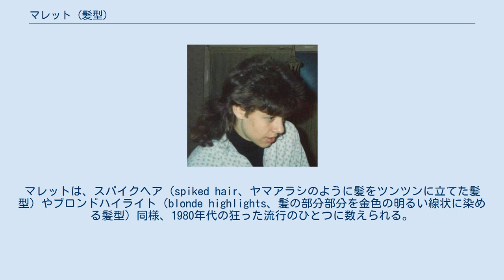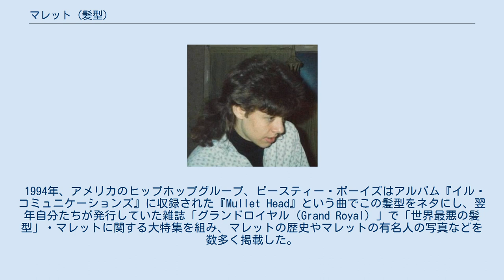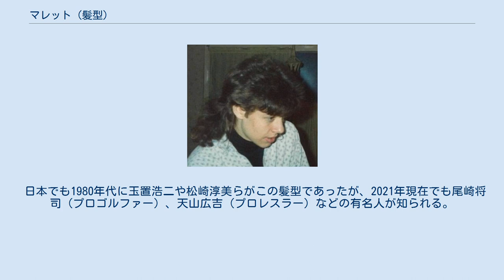マレット (髪型)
マレット マレット（mullet）とは、髪型のひとつ。
前髪など全体的にはショートヘアだが、襟足部分の髪だけを長く伸ばしたもの。
側頭部は刈り上げにすることが多い。
 オックスフォード英語辞典によると、この髪型を指していう「マレット」(mullet）は「アメリカのヒップホップグループ、ビースティー・ボーイズがおそらく造った言葉で、世に広めたのは間違いなく彼らである」。
ビースティーボーイズは1994年に自分たちの『Mullet Head』という曲のなかで「マレット」や「マレットヘッド」を形容辞として使っている。
それまで「マレットヘッド」〔直訳すればボラのおつむ〕という言葉は知性に乏しい人を指していう言葉で、映画『暴力脱獄』に登場する悪漢も「マレットヘッド」と呼ばれている。
 もともと欧米では1970年代に流行が始まり、1980年代に大流行を見た。
 1970年代初頭、襟足だけを伸ばした髪形だったデビッド・ボウイが人気歌手となり、グラム・ロックの流行とともにこの髪型も流行し始めた。
 1970年代末以来マレットは一般にも大流行し、1980年代に人気が爆発した。
歌手のマイケル・ボルトンやバンドデュラン・デュランのメンバー、80年代の人気ドラマ『冒険野郎マクガイバー』の主人公アンガス・マクガイバー、80年代に全盛期を迎え今でも続く長寿ソープオペラ『ジェネラル・ホスピタル』の俳優たちなどがこの髪型の例である。
マレットは、スパイクヘア（spiked hair、ヤマアラシのように髪をツンツンに立てた髪型）やブロンドハイライト（blonde highlights、髪の部分部分を金色の明るい線状に染める髪型）同様、1980年代の狂った流行のひとつに数えられる。
 1994年、アメリカのヒップホップグループ、ビースティー・ボーイズはアルバム『イル・コミュニケーションズ』に収録された『Mullet Head』という曲でこの髪型をネタにし、翌年自分たちが発行していた雑誌「グランドロイヤル（Grand Royal）」で「世界最悪の髪型」・マレットに関する大特集を組み、マレットの歴史やマレットの有名人の写真などを数多く掲載した。
ビースティー・ボーイズのファンをはじめ多くの若者の反響があったこの雑誌でのマレット特集以降、 マレットはダサい髪型の典型として若者文化のネタの一つとなるに至った。
 一方、今でもマレットにする人は数多い。
中欧、東欧では今でもマレットにする若者が多くいると言われるほか、アメリカでもブルーカラー層のほか、カントリーミュージック・ハードロック・アメリカンフットボールのファン、アイスホッケーの選手やファンにはマレットが多い。
またレズビアンの中にもマレットにする者がいる。
その他、サッカー選手やオージーフットボール選手など、各国のプロスポーツ選手にはマレットの人が多くいる。
 日本でも1980年代に玉置浩二や松崎淳美らがこの髪型であったが、2021年現在でも尾崎将司（プロゴルファー）、天山広吉（プロレスラー）などの有名人が知られる。
 ^ “"mullet, n.9"”. Oxford University Press (2013年9月). 2019年1月閲覧。
 ^ "Mullet Head Lyrics". Metro Lyrics. Retrieved 3 May 2015. ^ “あまりにもダサい髪形「マレット」、まさかの復活”. AFP (2021年3月10日). 2021年3月10日閲覧。